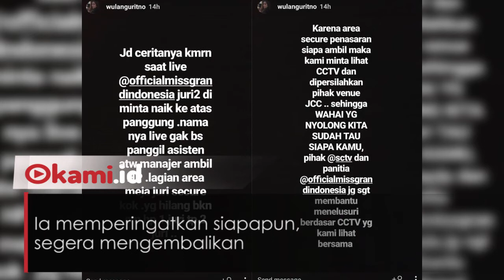Maling HP Wulan Guritno Terekam CCTV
Artis Wulan Guritno geram, smartphone kesayangannya dicuri orang, Minggu (22/7/2018).

Info ini diperoleh dari unggahan Wulan di Instagram Storynya 14 jam lalu.

Ia memperingatkan siapapun, segera mengembalikan.